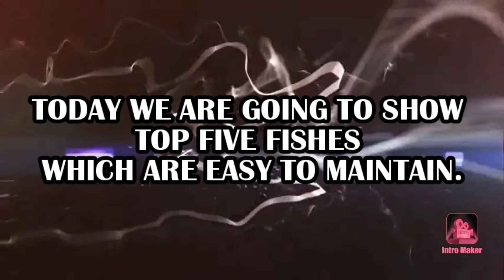TOP 5 FISH WHICH ARE EASY TO MAINTAIN / HOME AQUARIUM /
Hello Guys This is our new video about Fishes which are easy to maintain so if you loved the video then